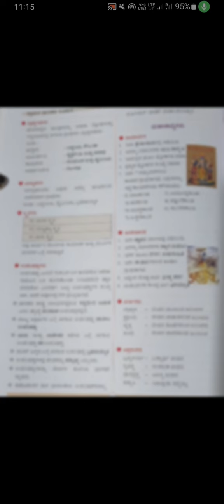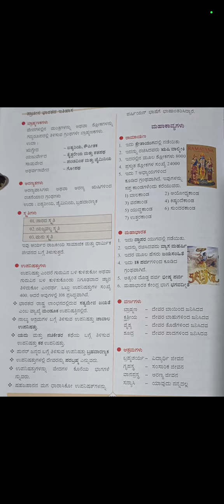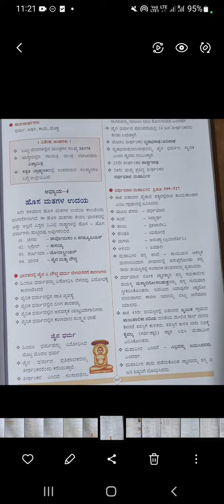266, vedic age 2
266, vedic age 2